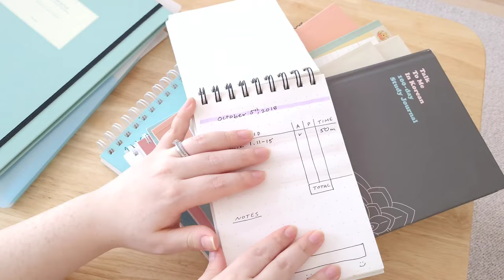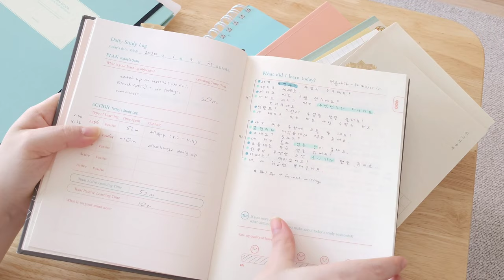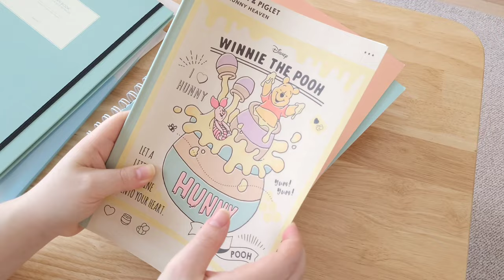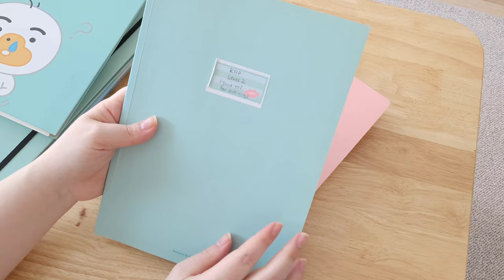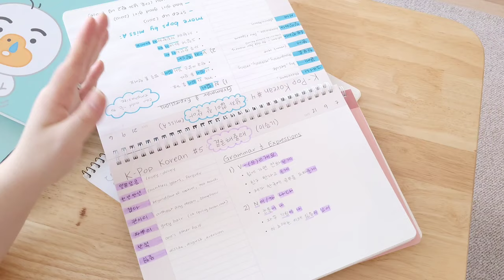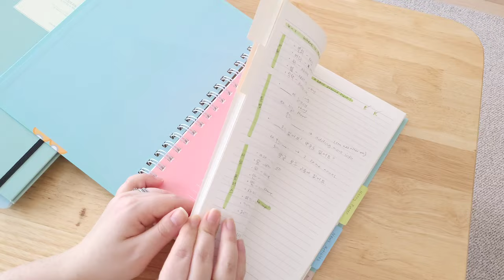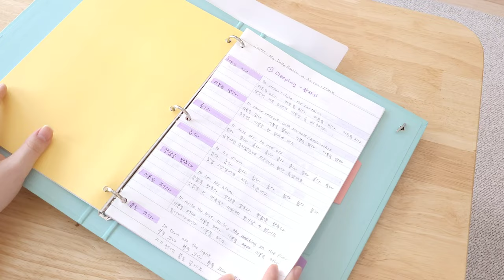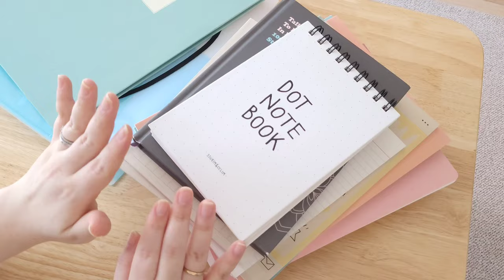My Korean Notebooks | Language Notes Flip Through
Hey guys~! Today I'm doing a little tour and flip through of all of the notebooks I've accumulated over my years of studying Korean. Tbh I don't have a very good organizational system, but I wanted to record this video before I revamp the whole system for posterity lol.

🌸//EQUIPMENT:
Camera - Samsung Galaxy S20 FE, Tab S6
Editing and Music - VLLO app
Thumbnail - Canva

🌸//ABOUT ME:
Hey guys, it's Veronica! I'm an American living in South Korea, sharing my experiences about life abroad, learning Korean, travelling, and more fun stuff.